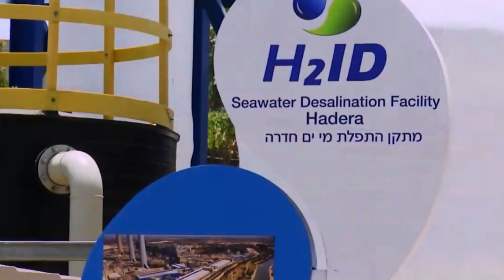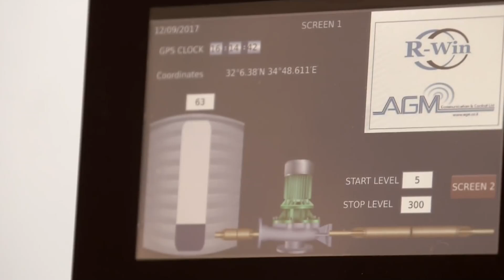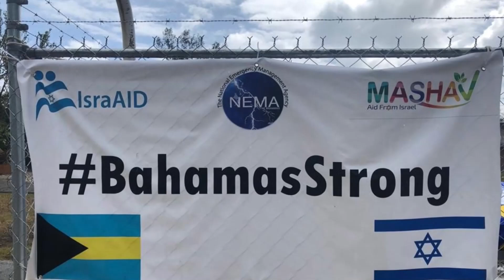Inside Israel's 230km Massive Artificial River Network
Water is one of the most important things we need to survive. People drink it and use it to grow food. But in some places, getting enough water can be a big challenge, especially when it doesn’t rain much. Israel has faced these challenges for years, but instead of giving up, they got creative. And one of their most impressive solutions is the 230-kilometer-long super water highway.
But what's this project about exactly and what does it mean for Israel?